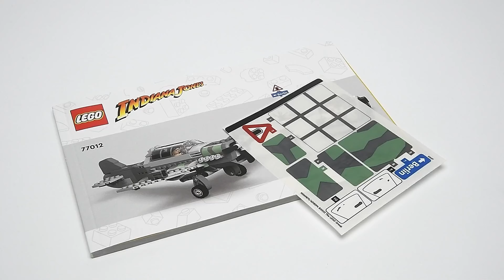LEGO Indiana Jones Compilation 2023 - Speed Build Review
Speed Build Compilation / Collection of LEGO Indiana Jones Sets 2023.

0:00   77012 Fighter Plane Chase
6:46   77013 Escape from the Lost Tomb
15:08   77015 Temple of the Golden Idol